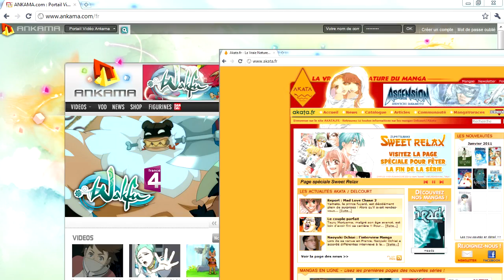Ashita no Joe